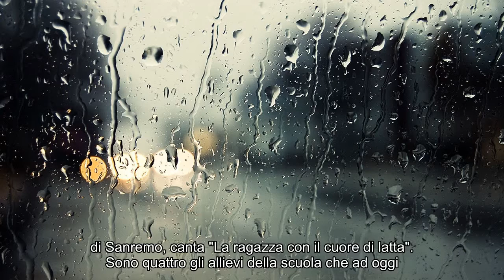Notizie calde: Notizie calde: Notizie calde: Amici, Irama ospite della puntata di sabato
Notizie calde: Amici, Irama ospite della puntata di sabato